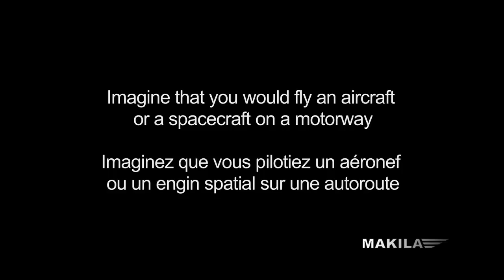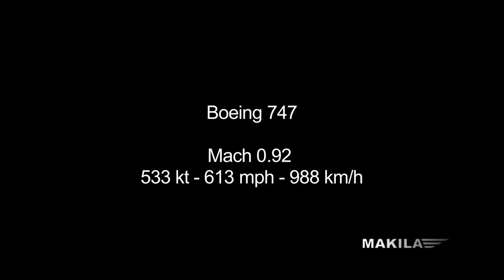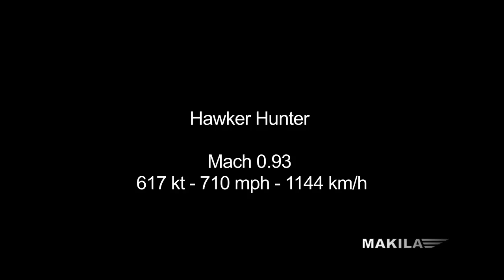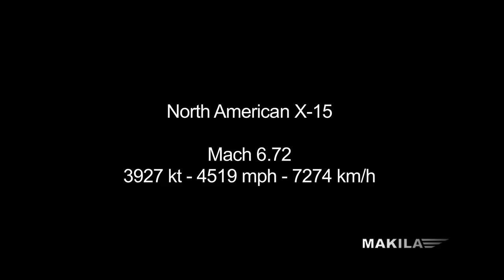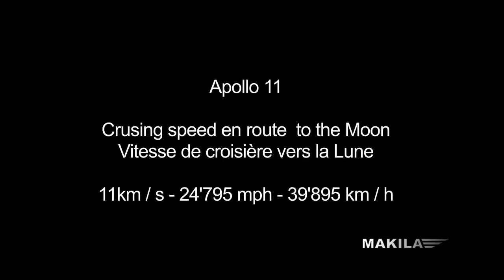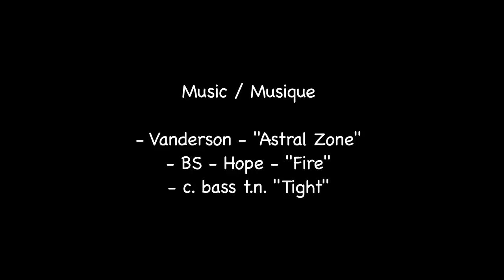How would speed of aircaft and spacecraft look like on a motorway ?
Let's imagine that you would fly aircraft and spacecraft on a motorway. How would speed look like ? The answer in pictures !

Imaginons que vous pilotiez des aéronefs et des engins spatiaux sur une autoroute. A quoi la vitesse ressemblerait-elle ? La réponse en images !